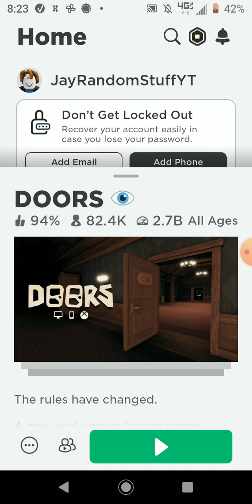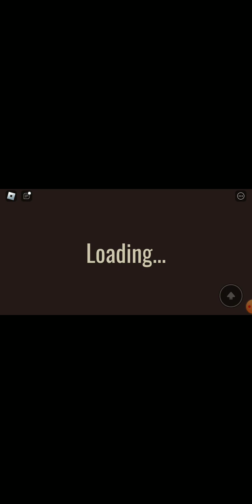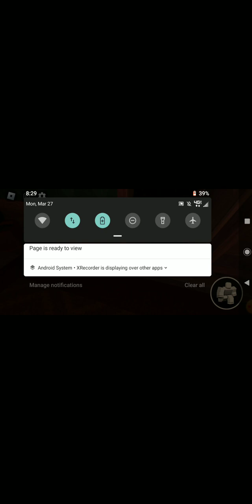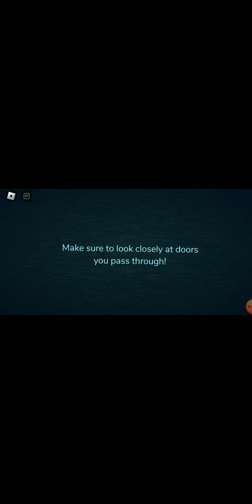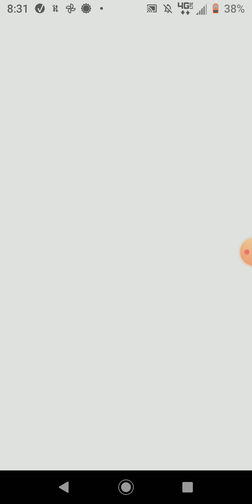Jay Tries To Play Roblox Doors